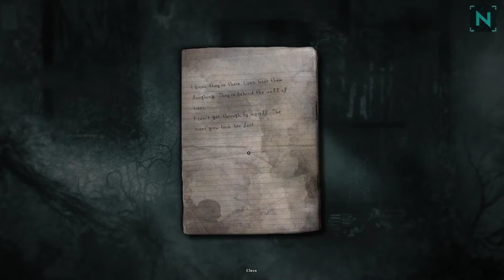Darkwood | DOG EAT DOG [Day 2] [Walkthrough]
Come weary traveler, as we go on an adventure through the Darkwood! Welcome to Day 2 in my Let's Play series of this interesting survival horror game.

"I need to choose a negative perk!"